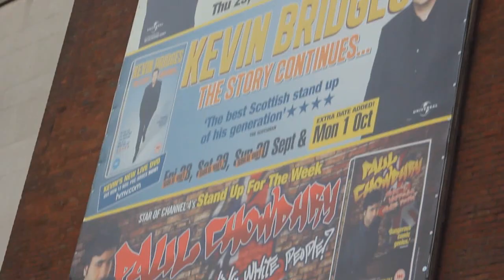MMTV - Vlog | P-Square, Wande Coal, Dr Sid, Kwamz, Flava, Mr Silva And Adebayor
Unfortunately I Cant Show You The Real Footage I Filmed But Heres Th Footage My Sister Filmed!
Edited By @Opeyemi_Jay